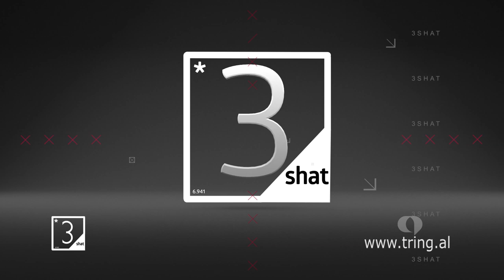3shat - Episodi 2// Blendi Fevziu perballe makines se te vertetes